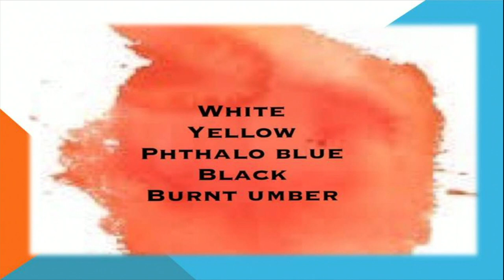Brush Tips with Cheri: #44 - Cherry Blossoms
A learning & working art studio, where creating is made fun! On canvas or wood, with paint, resin, and more. Paint n' Sip | Girls' Night | Date Night | Birthday Parties | Art Camps WE CREATE ARTISTS!

Brush Tips Art Studio
139 College Street Wadsworth, OH 44281

WCTV
619 School Dr. Wadsworth, OH 44281